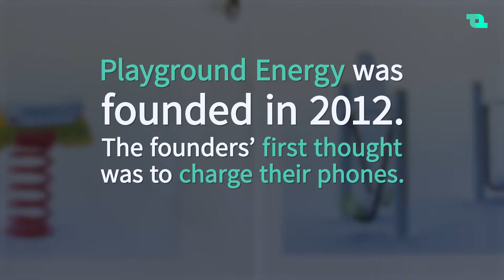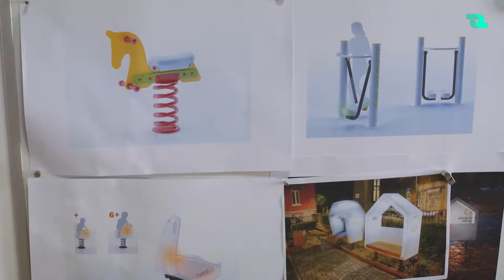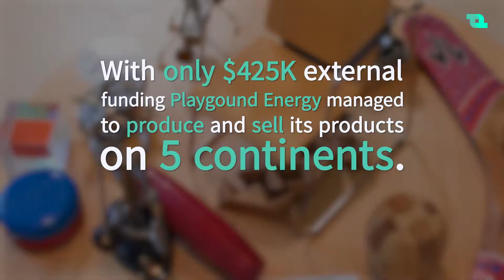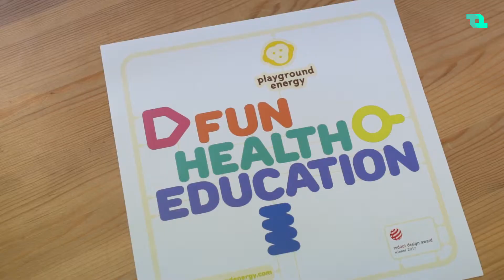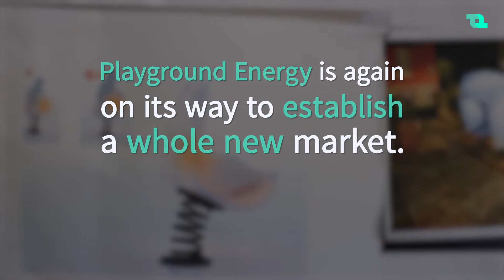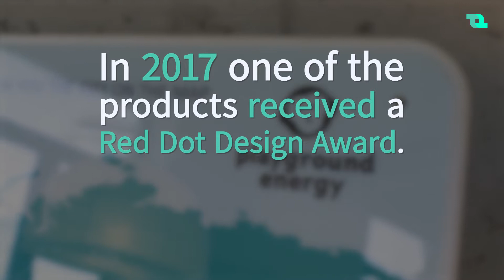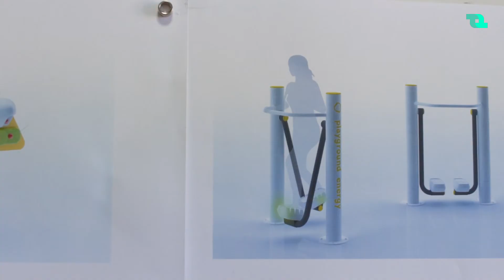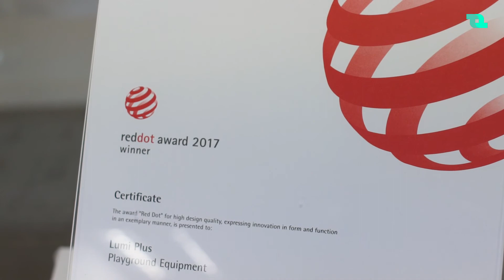Playground Energy: The Tech Company That Aims to Make Kids Stay Longer Away from Digital Technology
A bit over six years ago, two inventors were swinging on their chairs and had an a-ha moment – an idea to use this energy to produce electricity and charge their phones. They quickly came up with another idea – kids are a great source of energy. Almost as quickly as their idea came up, the two realized that “making children work out to charge your phone is not ethical”. So Hristo Alexiev and Ilian Milinov changed the concept. Today Playground Energy designs and manufactures playground equipment that indeed transforms kinetic energy into electricity and makes toys blink, play music, trigger fountains and entertain children.

“We want to keep kids longer on the playground exercising and also socializing with their peers”,  Hristo Alexiev explains.